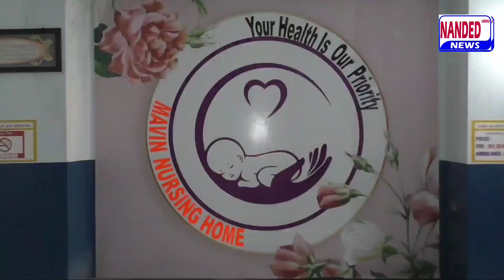Nanded | New SAHARA HOMOEOPATHIC CLINIC | @nandedurdunews 27 January 2023